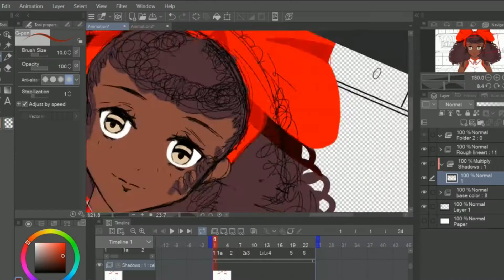Sanity -5 with Scarlet |Animation process (ANIMATION)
I wanted to practice doing a clean sketch facial expression of my Oc Scarlet. It didn't go as plan because I realized I put myself into for this short experience.

Miku Hatsune- Too late to Tell (reversed)

Sound Horror Impact

ORIGINAL CHARACTER: Scarlet

App used for sketching and animating: Clip Studio Paint

days to complete: 2 weeks and 3 days

Frames: aprox 23

A lot happened on day 5.